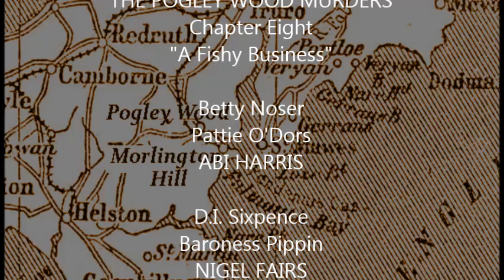THE POGLEY WOOD MURDERS chapter eight "A Fishy Business"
In these troubled times, why not travel back to 1937?  Now available to listen to for free, the ongoing saga of Pogley Wood and Morlington Hill, sleepy Cornish villages that are steeped in folklore and supernatural goings-on but also cursed - every Wednesday there's a new episode available for your delectation!

Join our intrepid local police force, D.I. Arthur Sixpence, Sgt Dingle, Constable Knibblett and forensic expert Miss Betty Swallocks as they solve the case of the elderly gentleman found dead in a pew at the back of St.Mary's Church.

With special guest star Louise Jameson as Sybil Spewtum.

You can listen to every chapter of the POGLEY WOOD MURDERS by clicking on this link:

The adventure continues next week with chapter Nine, "Dial P for Murder" (available from Wednesday May 13th 2020)